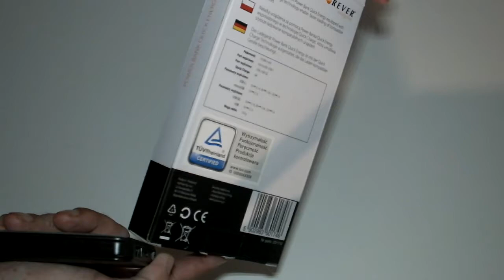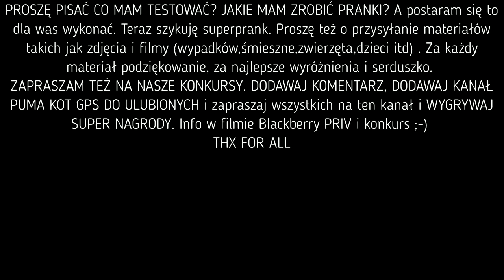Powerbank Forever 10000 z Biedronki , Mity i Fakty 2018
Opinia po paru miesiącach użytkowania Powerbank FOREVER 10000 zakupiony z Biedronki. Prosty i dokładny opis czy warto wydać pieniądze na ten produkt. Czy spełnia pokładane w tym urządzeniu wymagania.